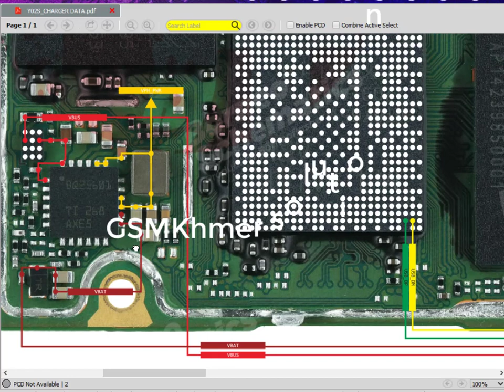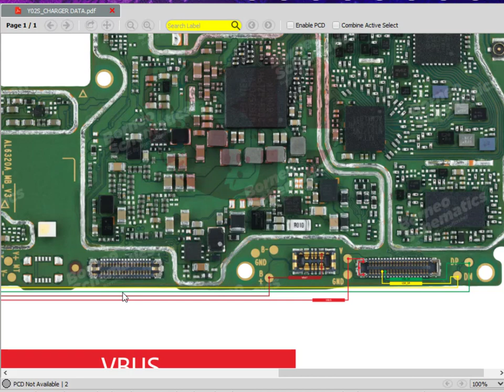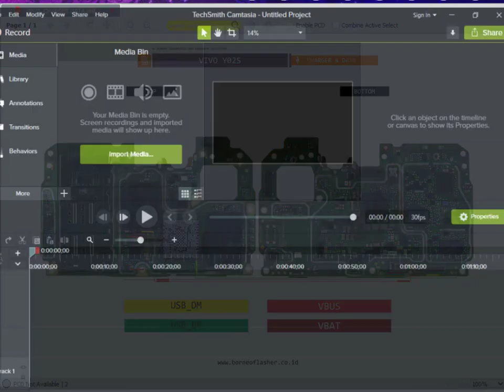vivo y02s not Charging solution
vivo y02s Charging way
vivo y02s charge way
vivo y02s charge solution
vivo y02s charge ic
vivo y02s ic charge
vivo y02s charging problem
vivo y02s charge problem
Borneo Schematics
vivo y02s Schematics charge
vivo PD2216F not Charging solution
vivo PD2216F Charging way
vivo PD2216F charge way
vivo PD2216F charge solution
vivo PD2216F charge ic
vivo PD2216F ic charge
vivo PD2216F charging problem
vivo PD2216F charge problem